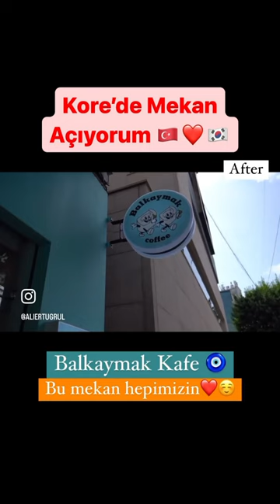Balkaymak Kafe Korea🧿 yeni mekanımız! Açılış süreci🇹🇷❤️🇰🇷